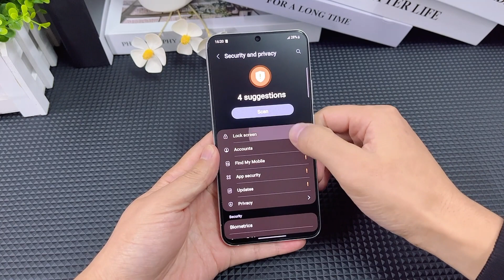Installation Guide of Matte Tempered Glass Screen Protector for Samsung S22/23/24 series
Installation Guide of Matte Tempered Glass Screen Protector for Samsung S22/23/24 series (Fingerprint friendly & Anti-glare)